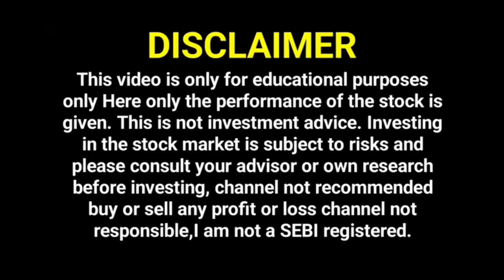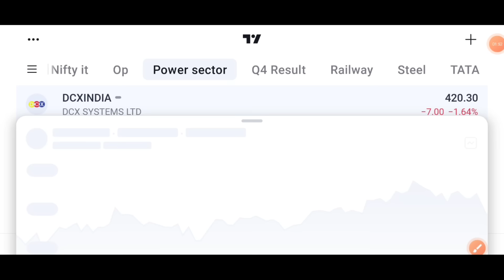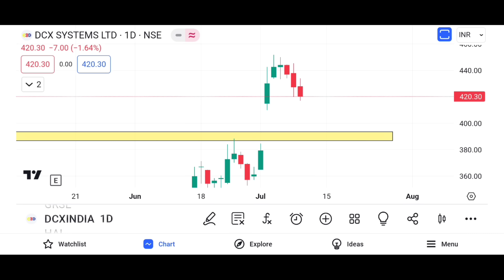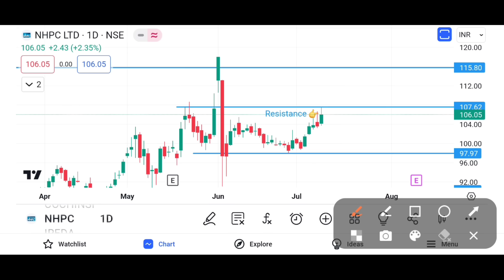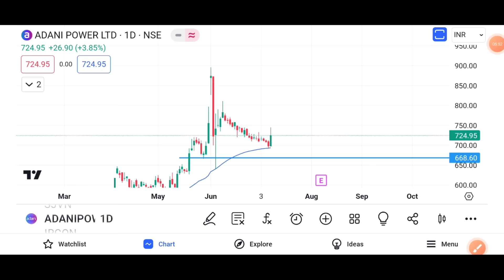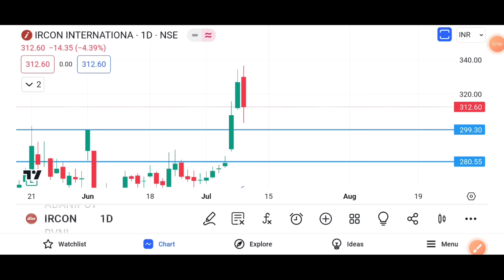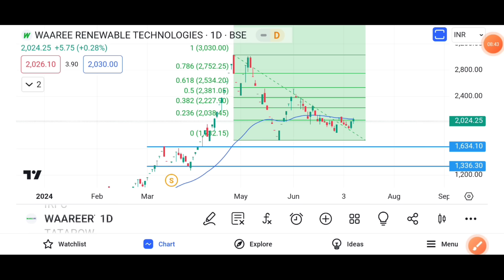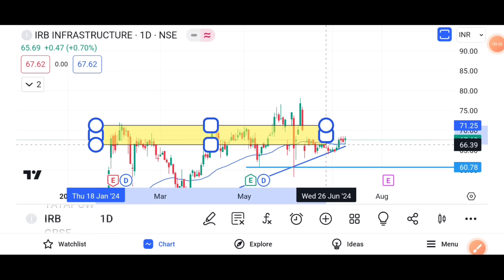Budget से पहले सावधान⚠️IREDA SHARE NEWS |IRB SHARE | GRSE SHARE NEWS | IRFC SHARE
IREDA SHARE NEWS |DCX SHARE | GRSE SHARE NEWS | WAAREE RENEWABLES

Grse share news
grse share price
grse share latest news
grse share target

dcx share
dcx system share news

sjvn share
sjvn share news
sjvn latest news